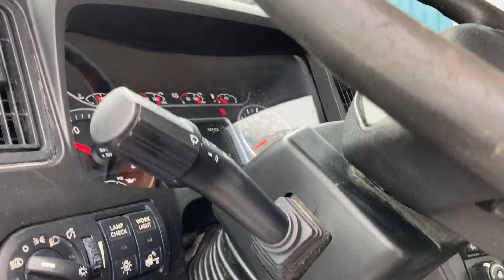2019 INTERNATIONAL LT For Sale